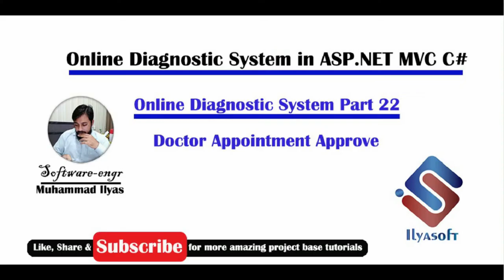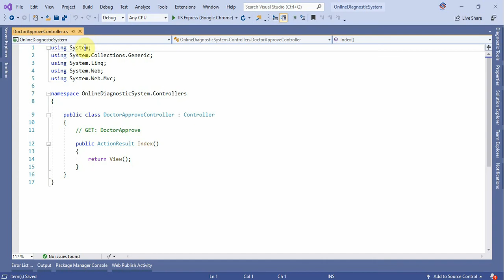Online Diagnostic System Part 22 Doctor Appointment Approve ASP NET MVC C# C Sharp